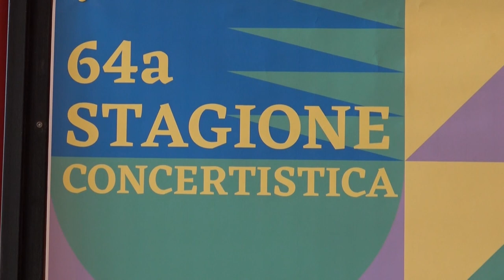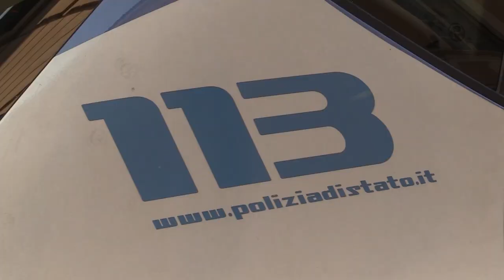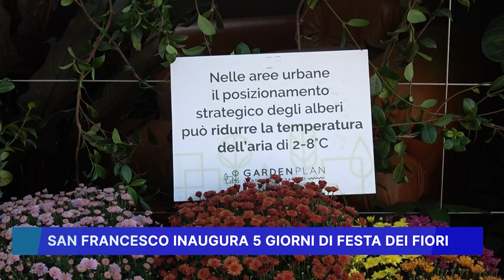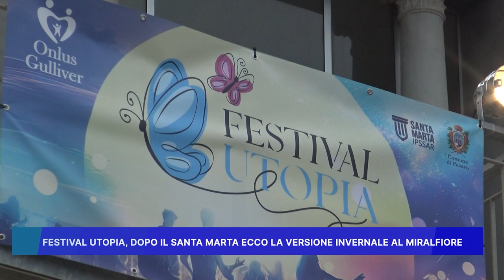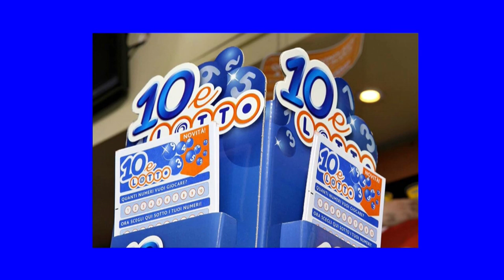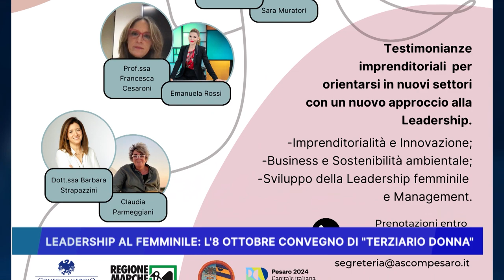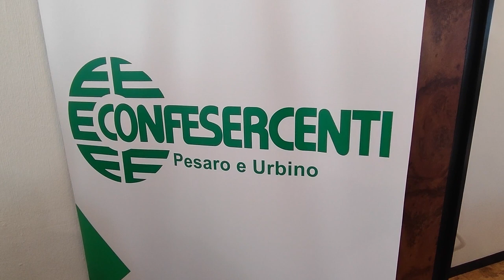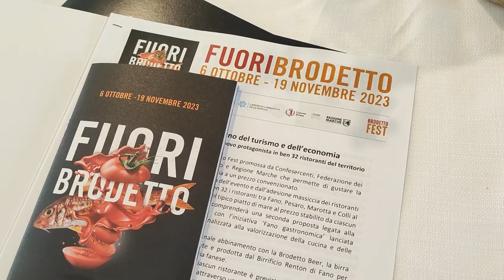ROSSINI NEWS 4 OTTOBRE 2023